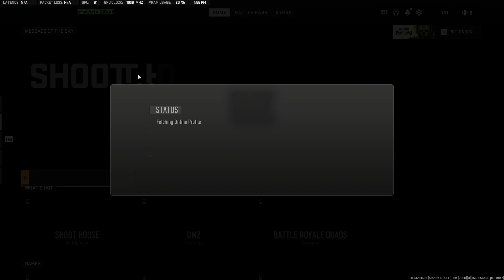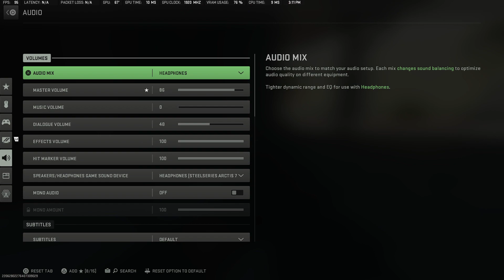interesting times.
this video is a mystery for you to watch enjoy -- Watch live